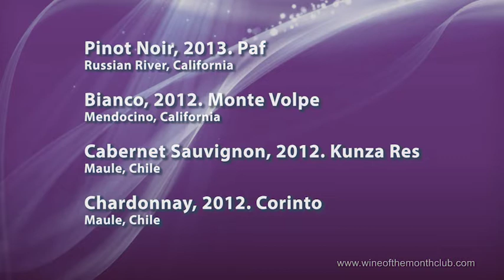April 2015 Wine of the Month Club's Vintners Series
Featuring this month’s excellent monthly wine club selection of wines, the Vintners series brings you wine knowledge about the different types of white wine, excellent cabernet sauvignon, the full-bodied red wine, pinot noir, and more!

This month’s Vintners Series includes some rare and delightful wines:
Pinot Noir, 2013. paf
Bianco, 2012. Monte Volpe
Cabernet Sauvignon, 2012. Kunza Res.
Chardonnay, 2012. Corinto

Follow us for exciting wine education!